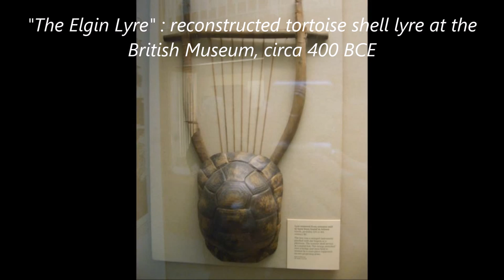Reconstructing the Ancient Greek Tortoise Shell Lyre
A video presentation of my performance of a fabulously reconstructed ancient Greek tortoise shell lyre, hand-made in modern Greece by Lutherios Ancient & Modern Music Instruments:

For full details of my album featuring the Luthieros reconstructed ancient Greek tortoise shell lyre, available now from all major digital music stores, including iTunes & Amazon, please see my website blog: